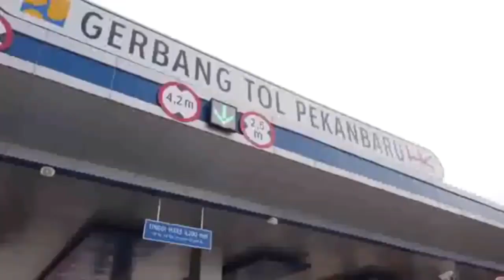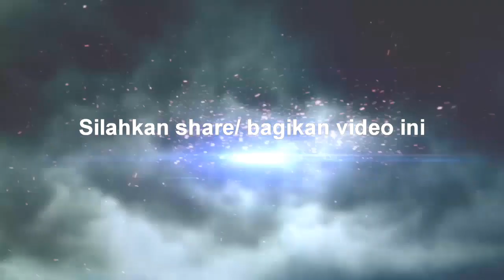Kondisi jalan tol Pekanbaru - Minas - Duri - Dumai